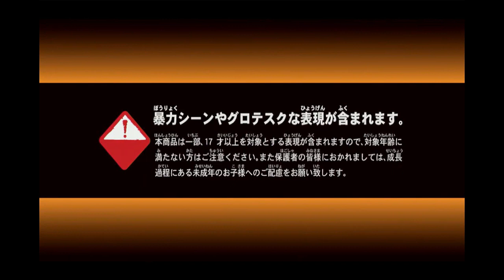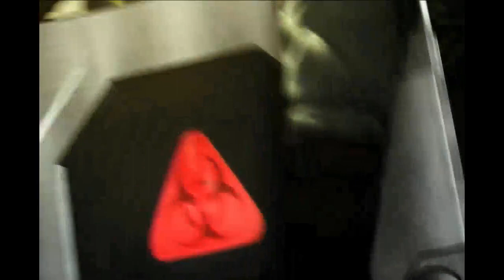#684 // BIOHAZARD - OPERATION RACOON CITY // PS3 GAMEPLAY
Lupa nyalakan Audio Capture-nya. Awalnya sudah saya mainkan sampai Level 3, tapi saya coba mainkan lagi yang level 1, pas lawan Boss Zombie-nya, "You Are Dead" mulu.

NOTE:
Saya harap komentar yang masuk bernada positif. Jika tidak, otomatis akan masuk ke filter penyaringan pesan, dan pesan tersebut akan terhapus otomatis oleh pengaturan sesuai fitur/sistem di YouTube.

Jika Anda merasa ada yang kurang dari video saya, silahkan cari literatur lain, atau Anda buatkan versi yang lebih baik lagi (semacam revisi) dengan mengupload video Anda sendiri ke YouTube.

Jika iklan-iklan yang muncul di link-link yang saya bagikan membuat Anda terganggu, silahkan di skip, dan cari literatur lain, atau jika Anda ingin ke share ke orang lain mengenai hal serupa/file yang sama (dengan yang saya share yang ditautkan iklan), dan Anda ingin melakukannya (membuat video-nya, mengupload file yang dibahas di video dan men-share-nya) tanpa mengaitkannya dengan iklan, silahkan.

Video saya adalah ditujukan kepada orang umum (bukan usia anak-anak) dan teknisi IT. Jika Anda bukan teknisi (dengan tidak menyebutkannya) dan bertanya cara perbaikan yang saya bahas di video, umumnya akan saya sarankan agar dibawa ke tukang service. Namun jika Anda seorang teknisi dan jawaban saya tidak sesuai harapan Anda, saya sarankan agar mencari literatur lain. Jika jawaban saya masih keliru/kurang sempurna, silahan dibantu untuk meralatnya.

Terimakasih.

Tonton video ini sampai habis dan tidak perlu di skip. Ulangi video-nya bila ada bagian yang dirasa belum paham. Untuk referensi tambahan bisa juga coba cari di channel lain maupun searching di web. Kemungkinan channel saya bukan satu-satunya yang membahas hal ini.

Semoga videonya bermanfaat. Sekian dan terimakasih banyak buat kalian yang sudah support channel ini. Sampai jumpa di video-video saya berikutnya.